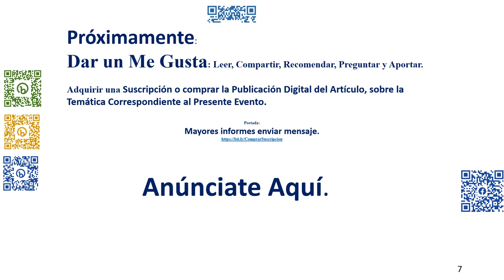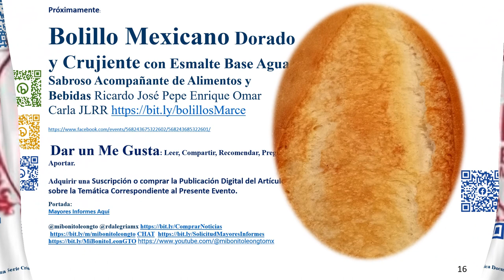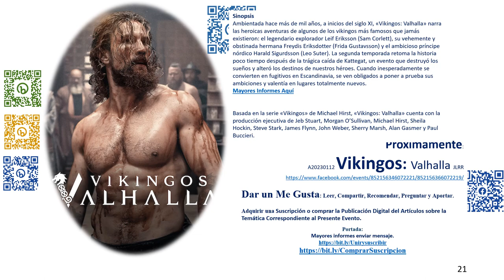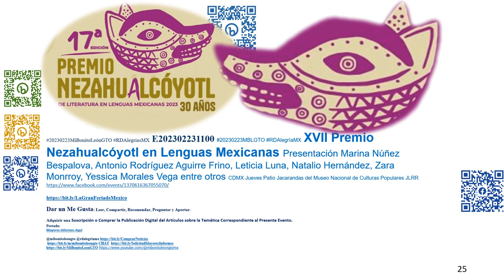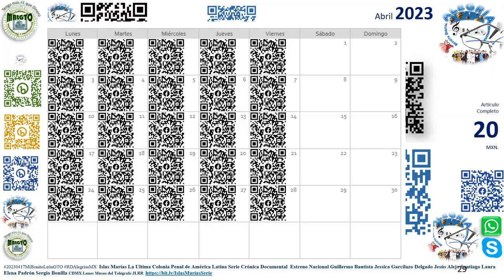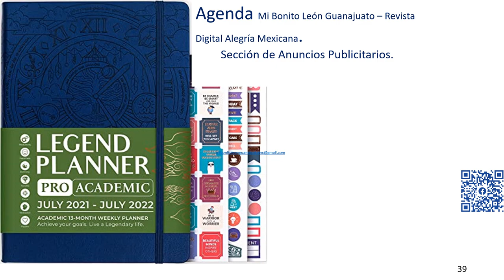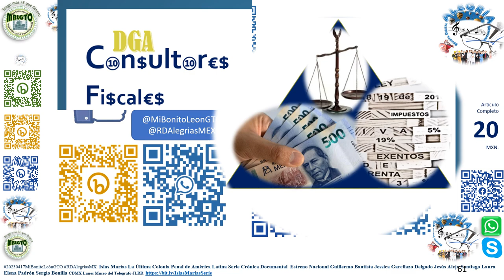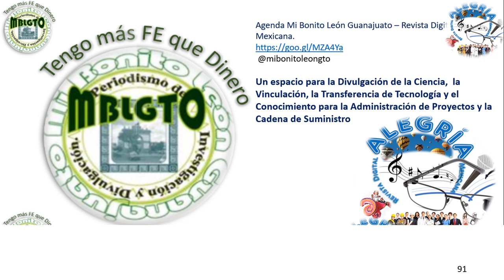01 20230417MiBonitoLeonGTO RDAlegriasMX Islas Marías Última Colonia Penal América Latina JLRR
20230417MiBonitoLeonGTO RDAlegriasMX Islas Marías Última Colonia Penal América Latina JLRR

Islas Marías La Última Colonia Penal de América Latina Serie Crónica Documental  Estreno Nacional Guillermo Bautista Jessica Garcilazo Delgado Jesús Alejo Santiago Laura Elena Padrón Sergio Bonilla JLRR

Citar fuente: VTTC José Luis Rocha Rodríguez. (2023).   Islas Marías La Última Colonia Penal de América Latina Serie Crónica Documental  Estreno Nacional Guillermo Bautista Jessica Garcilazo Delgado Jesús Alejo Santiago Laura Elena Padrón Sergio Bonilla JLRR. Lunes 17 de Abril de 2023, de Mi Bonito León Guanajuato - Revista Digital Alegría Mexicana Sitio web:

20230417MiBonitoLeónGTO RDAlegríasMX  Islas Marías La Última Colonia Penal de América Latina Serie Crónica Documental  Estreno Nacional Guillermo Bautista Jessica Garcilazo Delgado Jesús Alejo Santiago Laura Elena Padrón Sergio Bonilla CDMX Lunes Museo del Telégrafo JLRR

Mi Bonito León GTO y Revista Digital Alegría Mexicana

Ninguna otra persona está a carga de dicho proyecto.

Videos:
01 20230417MiBonitoLeonGTO RDAlegriasMX Islas Marías Última Colonia Penal América Latina JLRR